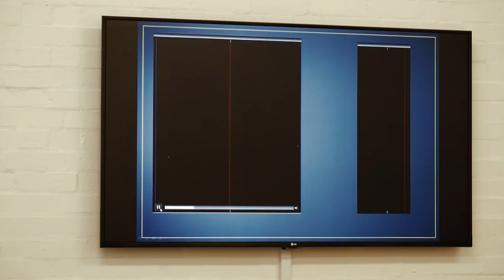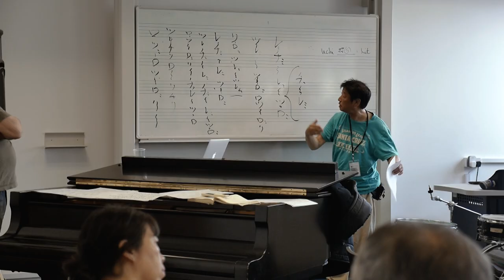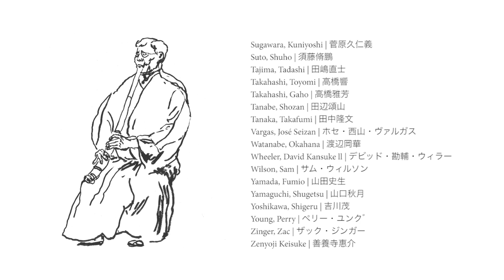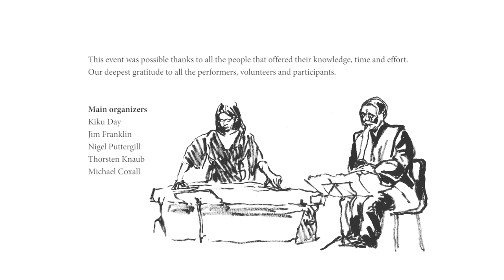World Shakuhachi Festival London 2018 - Official Video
World Shakuhachi Festival London 2018